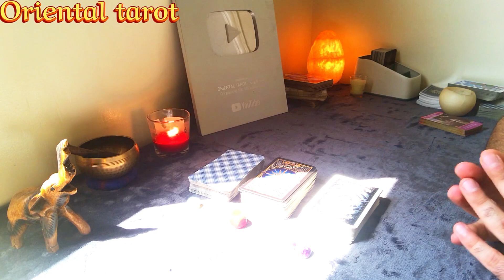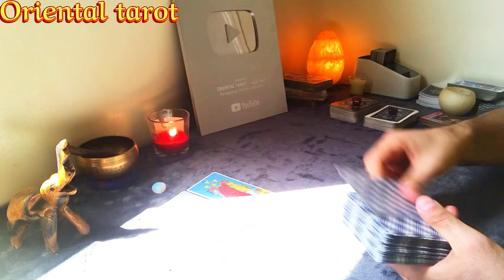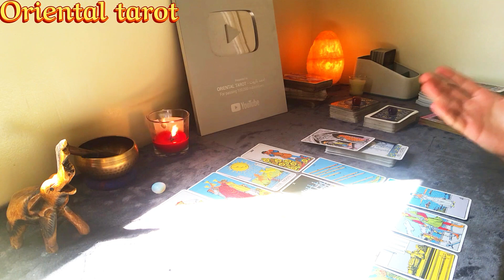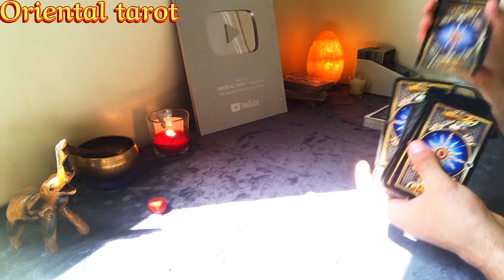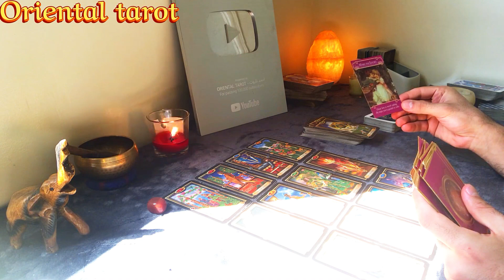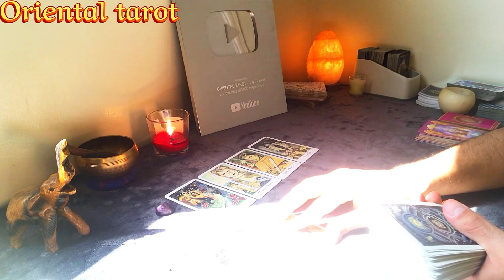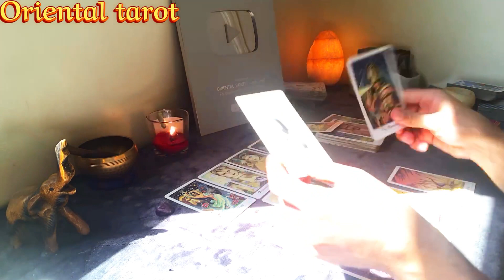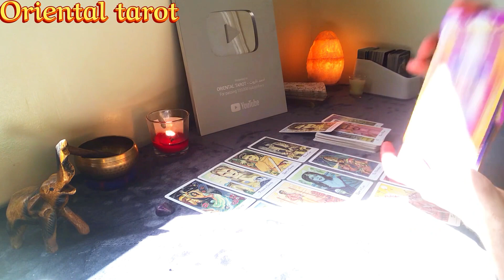حط شخص في بالك واعرف انت مين بالنسبة له ؟ / عاوز منك ايه؟ / وما مصير علاقتكم؟ /بحروف الشريك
وسائل التواصل :-

* Facebook page - صفحة فيس بوك :-

تاروت الملكة,
تاروت مريم,
تاروت برج السرطان,
تاروت هند والافكار البسيطة,
تاروت هند برج القوس,

تاروت هل في رجوع للحبيب,
تاروت هند برج الثور,
همسة تاروت,
هاجر نعيم تاروت,
همسات تاروت,
هند تاروت,
هل يحبني تاروت,
هاند كرافت تاروت,
هل يفكر بي كما افكر به تاروت,
هل في رجوع للحبيب تاروت,
منوش تاروت,
هل يشتاق لي تاروت,
تاروت نونا,
تاروت نور,
تاروت نورسينا,
تاروت نجم,
تاروت نفرتيتي,
تاروت نوره,
تاروت نعم او لا,
تاروت نودي,
تاروت نايت اول,
تاروت نعم ام لا,
نور تاروت,
نفرتيتي تاروت,
نايت اول تاروت,
نجم تاروت,
نورسينا تاروت,
لونا تاروت,
نودي تاروت,
نسرين تاروت,
نرمين السيد تاروت,
نور تاروت 369,
تاروت مغربي,
تاروت معجزة,
تاروت مايا,
تاروت ميرميد,
تاروت مون,
تاروت مغربي مع صابرين,
تاروت ميمي,
تاروت مريم عبدالرحيم,
تاروت مع هند,
تاروت ميتشو,
ميمي تاروت,
مريم تاروت,
مايا تاروت,
ميرميد تاروت,
ميمي عبد الرحيم تاروت,
ميتشو تاروت,
من القادم في طريقي للزواج تاروت,
معجزة تاروت,
محمد علي تاروت,
مواصفات شريك المستقبل تاروت,
تاروت للمنفصلين,
تاروت لونا,
تاروت للمنفصلين هل في رجوع,
تاروت للكراش,
تاروت لا يكذب,
تاروت لمسات روحانيه,
تاروت للعزاب,
تاروت للمنفصلين هل في رجوع اليوم,
تاروت للمنفصلين جديد,
تاروت الكراش,
التاروت,
التاروت والابراج,
التاروت بالعربية,
التاروت الاصلي,
التاروت والفلك,
التاروت اليوم,
التاروت المغربي,
التاروت والابراج مع ام احمد,
التاروت والابراج دكتور خضر,
التاروت برج السرطان,
تاروت كراش,
تاروت كيف يراك جسديا,
تاروت كيف يراني الناس,
تاروت كوين,
تاروت كيف يراني,
تاروت كيف يراك الحبيب جنسياً,
تاروت كيف يراك,
تاروت كيف يراك جنسياً,
تاروت كيف يراني الحبيب جسديا,
تاروت كارما الحبيب الظالم,
كارما الحبيب الظالم تاروت,
كراش تاروت,
كيف يراك جسديا تاروت,
كيف يراك جسديا وجنسيا تاروت,
كارمن جوليان تاروت,
كيف يراني الشخص الذي في بالي تاروت,
كارما الظالم تاروت,
كيف يراني الناس تاروت,
كيف يراك الحبيب تاروت,
تاروت قارئة الفنجان,
تاروت قلبك,
تاروت قوس,
تاروت قراءة الفنجان,
تاروت قمر,
تاروت قراءة عامة,
قراءة تاروت,
قراءة تاروت للمنفصلين,
قراءة تاروت للكراش,
قناة تاروت,
قرات تاروت,
قارئة تاروت,
قراءة تاروت برج الاسد,
قنوات تاروت,
قراءة تاروت برج الدلو,
تاروت فردوس,
تاروت فدوى,
تاروت فري سول,
فدوى تاروت,
فردوس تاروت,
فري سول تاروت,
فدوى تاروت اليوم,
فنجان تاروت,
فور جوي تاروت,
تاروت غادة,
تاروت غادة برج العذراء,
تاروت غادة برج العقرب,
تاروت غادة برج الجوزاء,
تاروت غادة برج الحمل,
تاروت غادة برج الجدي,
تاروت غجري اصيل,
تاروت غادة برج الميزان,
تاروت غجري,
تاروت غادة شريم برج السرطان,
غادة تاروت,
غدير تاروت,
غادة تاروت برج الدلو,
غادة تاروت برج القوس,
غادة تاروت برج العقرب,
غادة تاروت برج العذراء,
غادة تاروت برج الميزان,
غادة تاروت برج الاسد,